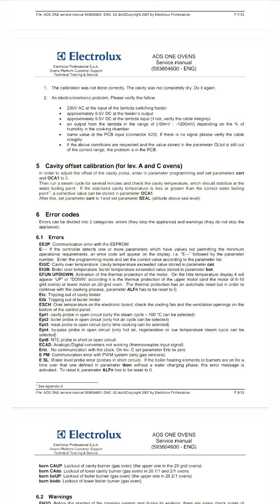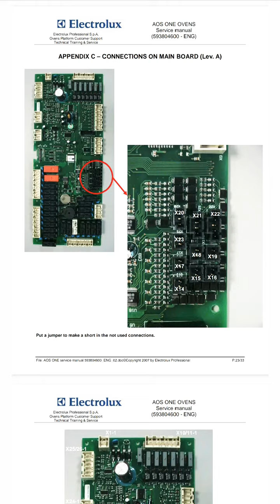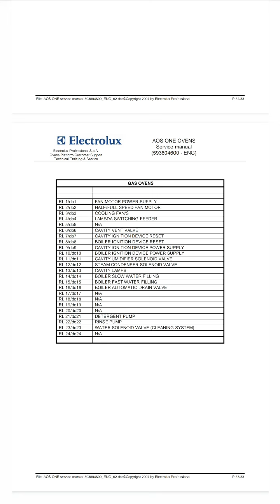Oven elektrolux (buku panduan manual)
Buku panduan oven electrolux